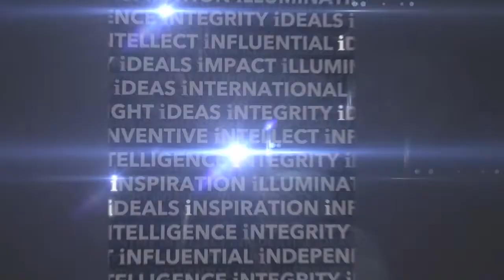Dr Steve Davies on The Economics of Sport | THINK 2015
Dr Steve Davies, Educational Director at the IEA, looks at organised sport, and how they have overcome economic and social issues with innovative private regulation, rather than requiring government intervention.